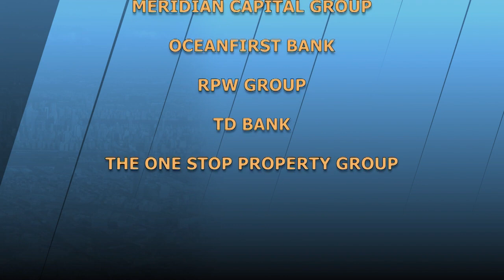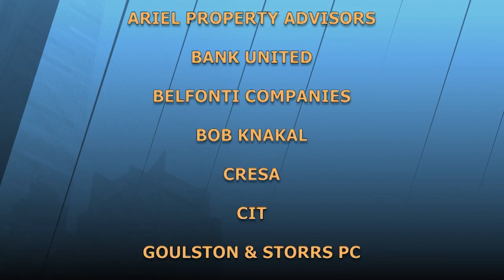Development of Residential Rental Property in 2022 | The Stoler Report-New York's Business Report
Celebrating a new year, a new administration, guests anticipate a good year for residential development, citing capital available for public/private partnerships to develop affordable housing. Guests discuss the tax credit issue of the successful Affordable New York Program-421a, land acquisition and pros and cons of areas considered for development: Harlem, Coney Island, Gowanus, East New York and more.

Guest List:
Joseph Pistilli,  Andrew Cohen  Managing Director, Development, Partner, BRP Development
Frank Dubinsky,  CEO, Monadnock Development
Bryan Kelly,  President, Gotham Development

STRP21018